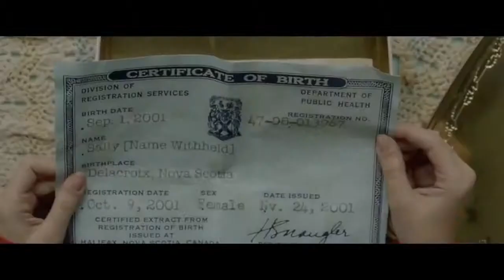Ghost in The Graveyard movie trailer